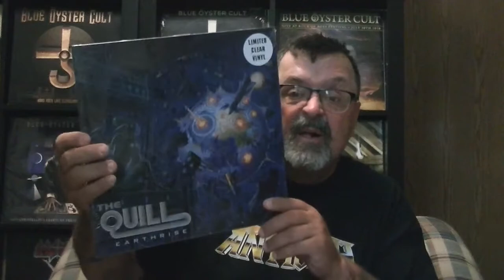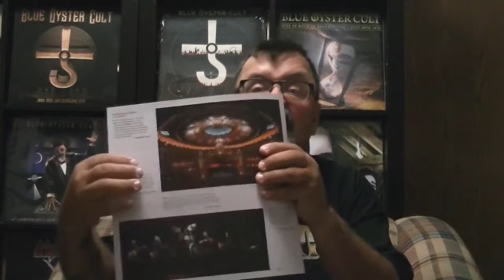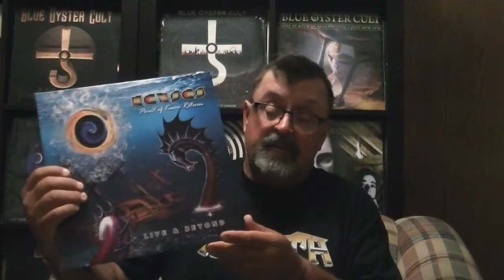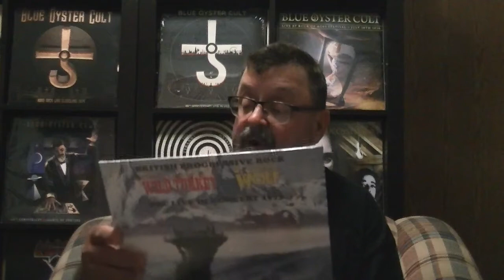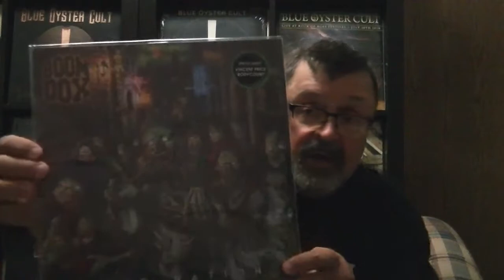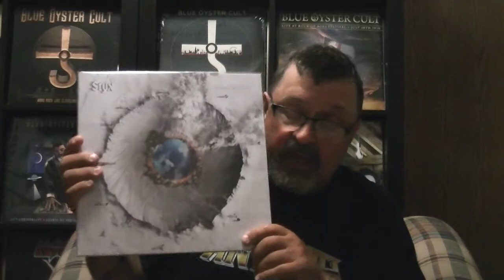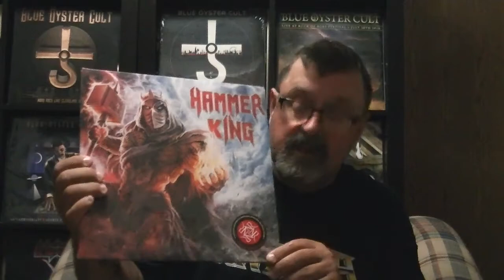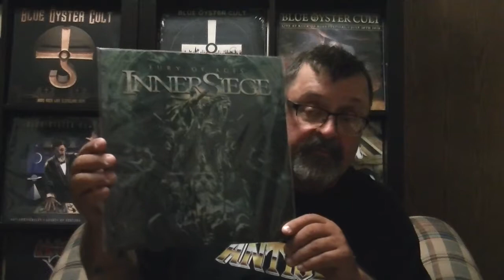Wargods mail update #194 #1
A collection of new vinyl and older vinyl over the last 3 1/2 months.